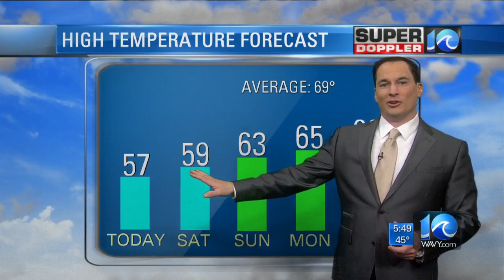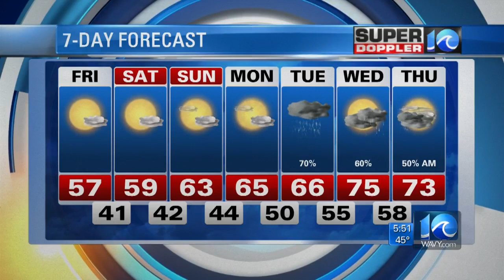Super Doppler 10 Morning Report (4/20/18)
Jeremy Wheeler looks at the morning forecast for Friday, April 20, 2018.